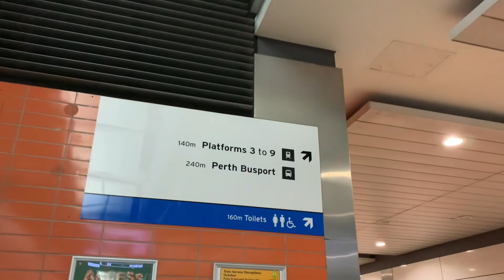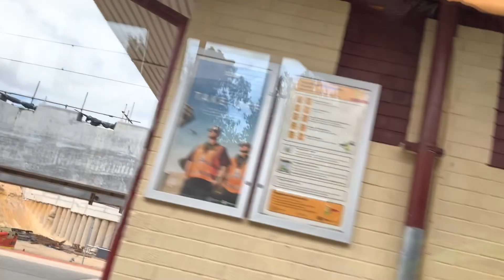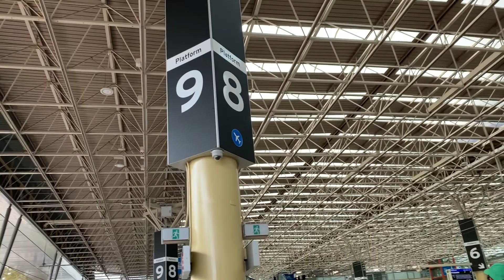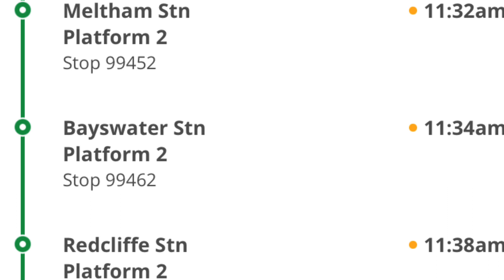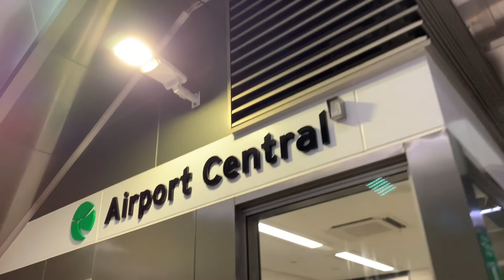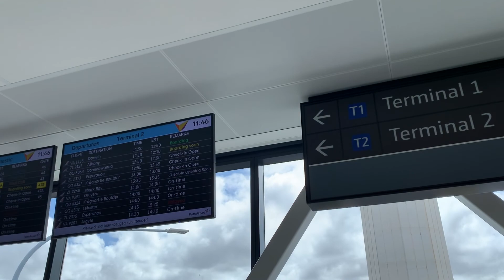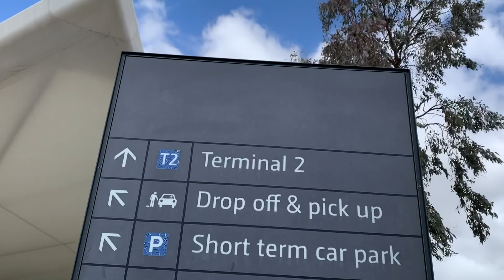Perth Train Station to Airport T1 T2